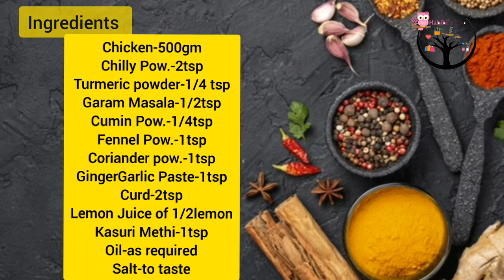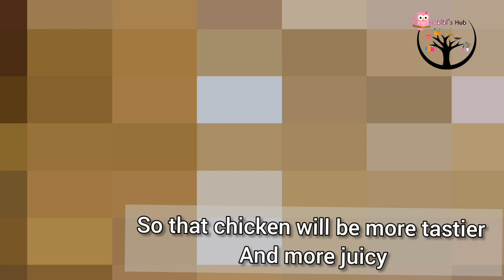Tandoori Chicken | No Grill| No Oven || homemade Tandoori Chicken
Helooo YouTube Fam❤

🍗The best comfort food always begins at Home🏠

🍗 Who doesn't like, when it comes to chicken!

🍗The Aroma itself is enough to catch that chicken         in on prep😅

           🏠 So here we shared the easier version to cook Tandoori at home with minimal ingredients

 🏠 Do try this recipe and fill your loved ones tummies 😍and dont forget to leave your valuable comments below👍

Musician: @iksonofficial